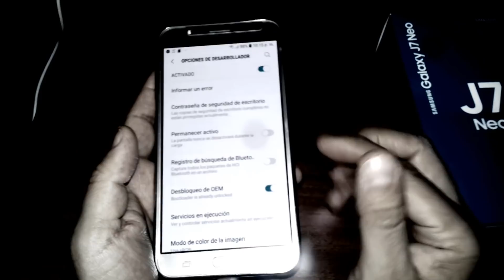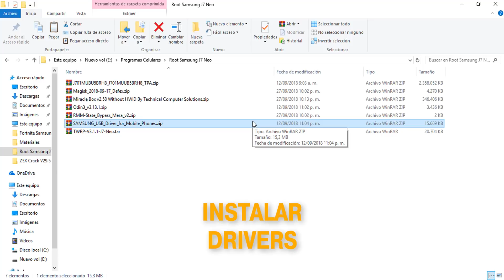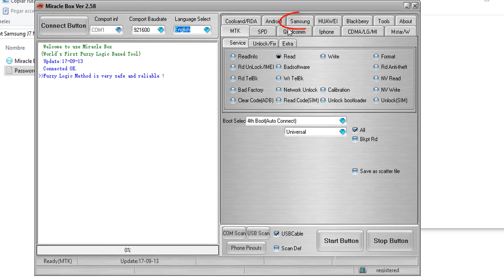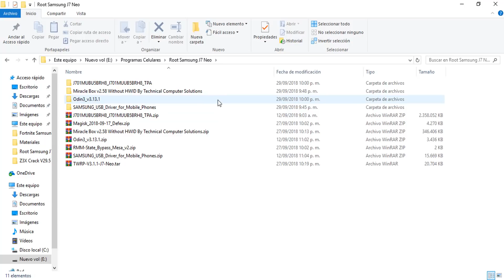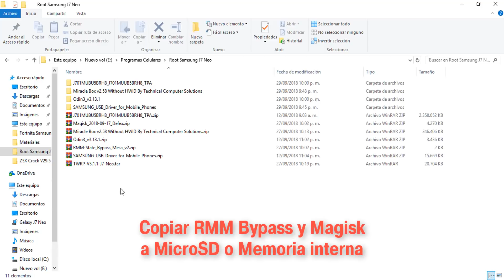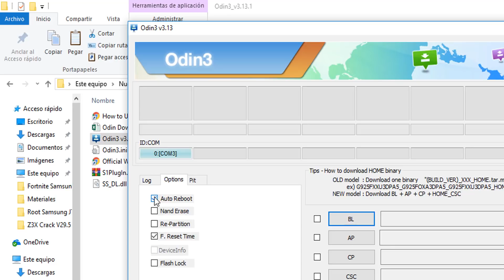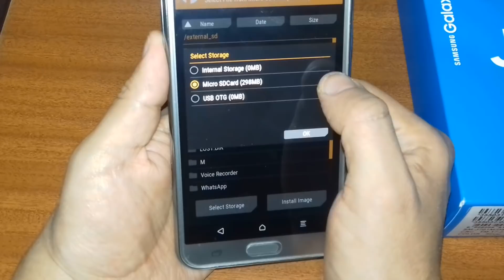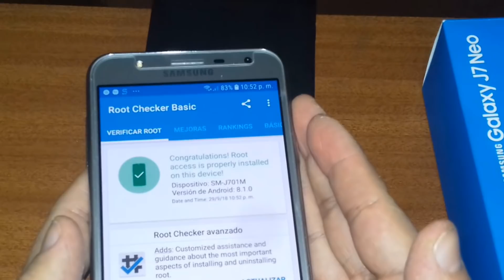📲😎ROOT Samsung Galaxy J7 Neo Android Oreo 8.1 Binario 5. MÉTODO FÁCIL 100% SEGURO.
Hola hoy veremos cómo ser Root en Samsung Galaxy J7 Neo en español  con android 8.1 Oreo. Para saber cómo Rootear Samsung J7 Neo tomaremos como ejemplo: SM-J701M, aunque el método está disponible para todos los modelos. Cómo hacer root samsung J7 Neo necesitaremos de nuestro cable USB y computador, aunque también debes tener en cuenta que se formateará tu equipo.

MODELOS SOPORTADOS: [SM-J701M] [SM-J701M/DS] [SM-J701MT] [SM-J701MT/SS]